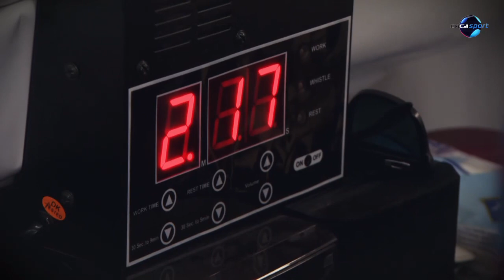Balzsay Károly a visszatérésről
forrás: DigiSport.hu